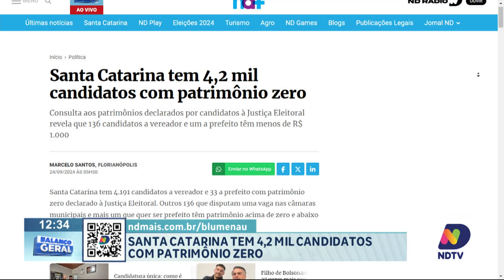Santa Catarina tem 4,2 mil candidatos com patrimônio zero